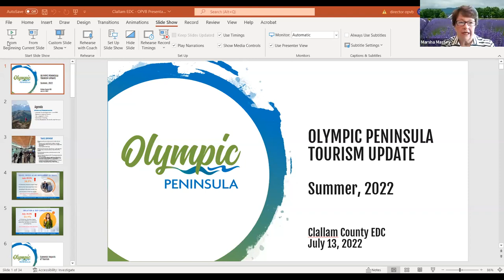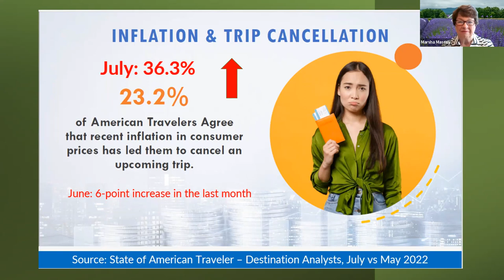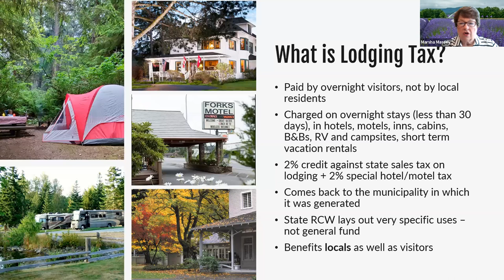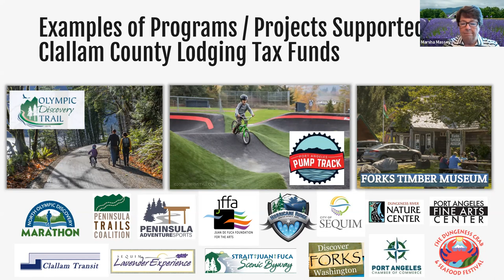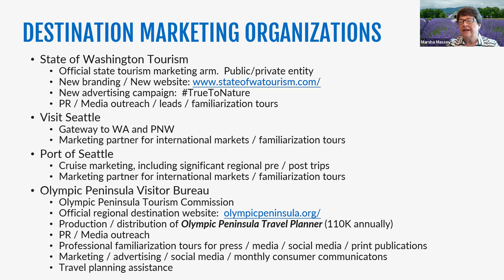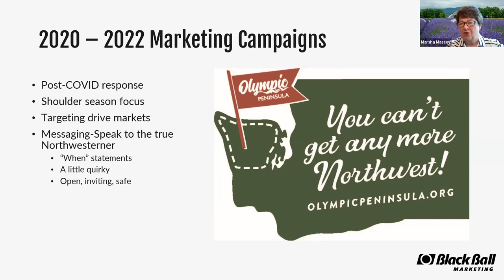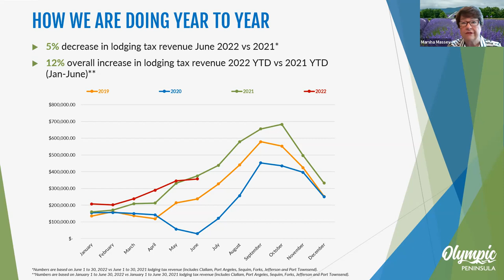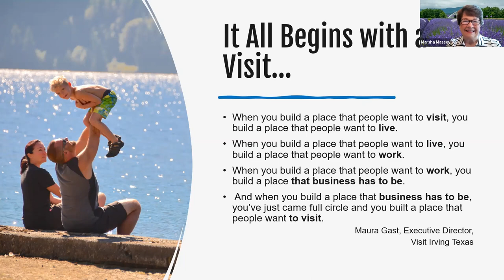Coffee with Colleen and Marsha Massey, Olympic Peninsula Visitors Bureau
Clallam EDC Executive Director Colleen McAleer talks with Marsha Massey who has served as the Executive Director for the Olympic Peninsula Visitors Bureau (OPVB) for the past six years and the Olympic Peninsula Tourism Commission, based in Port Angeles. Prior to that, Marsha was the Washington State Tourism Director, working under Washington's Department of Commerce in Olympia.

Topics on Tourism discussed:
- American traveler sentiments in 2022: what's motivating (or deterring) travel in 2022, where do people want to travel, how are they feeling about summer / fall travel?
 - Overall economic impacts of tourism to Clallam County (and the North Olympic Peninsula).
- What exactly is lodging tax? How does it work? Who does it benefit?
- What are destination marketing organizations and how do they work: at the state level (State of Washington Tourism); at the gateway level (Visit Seattle, Port of Seattle); at the regional destination level (Olympic Peninsula Visitor Bureau)
- Recent marketing campaign, "You Can't Get Any More Northwest"